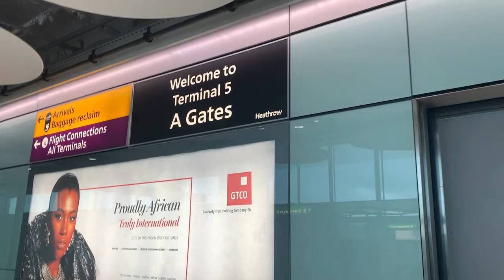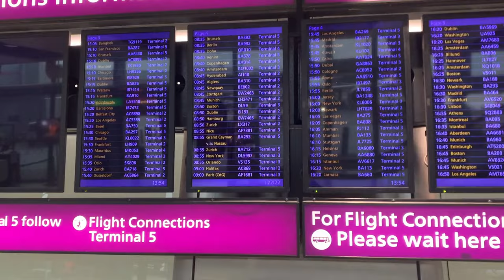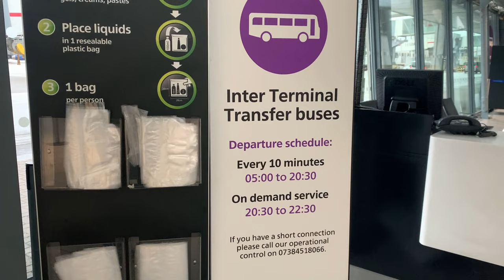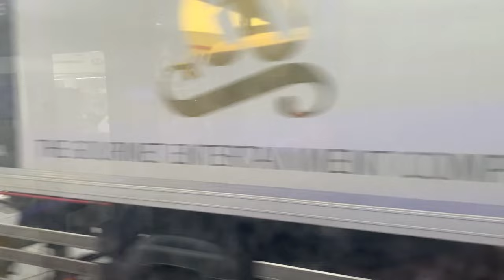London Heathrow Terminal 5 to Terminal 3 | London Airport Terminal 5 to Terminal 3